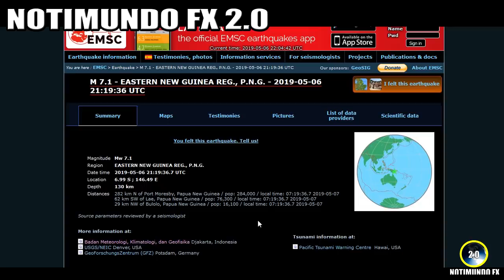ULTIMA HORA, FUERTE SISMO 7.2 GOLPEA PAPÚA NUEVA GUINEA 6/5/2019